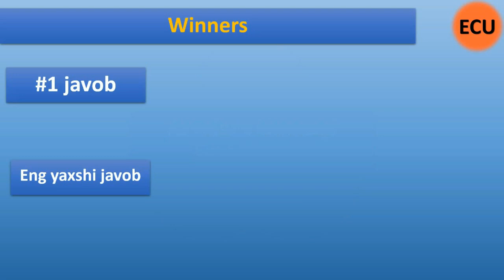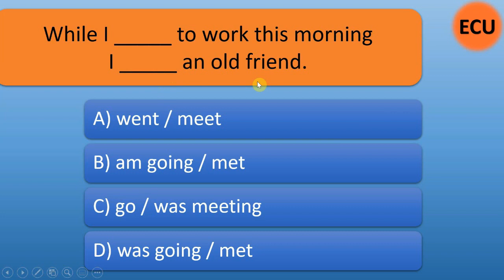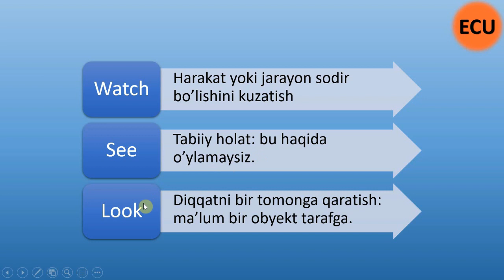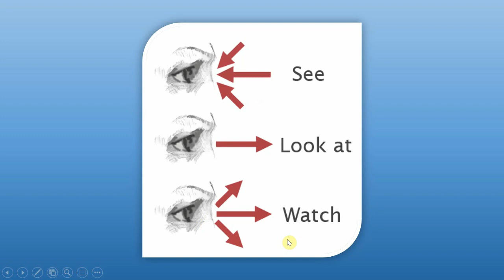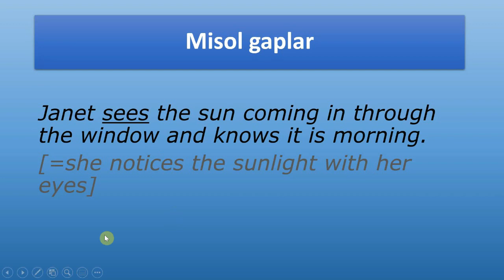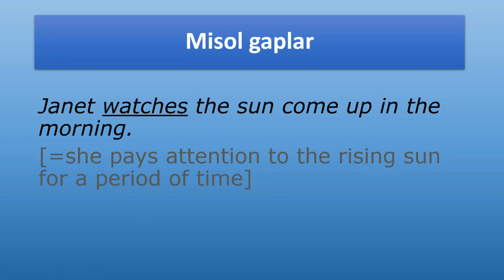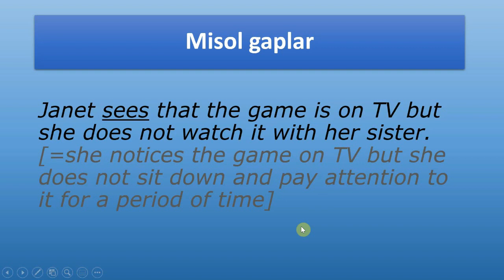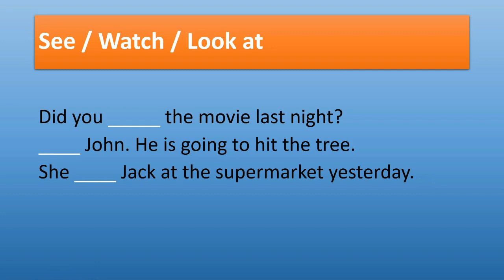WATCH, SEE, LOOK So'zlarini Farqi Nimada? Qanday holatlarda ishlatiladi? inglizcha chalkash so'zlar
Ushbu video darslikda Ingliz tili o'rganuvchilari juda kop adashadigan 3 ta so'z farqi haqida suhbatlashamiz. Bu so'zlar: Watch See Look so'zlari. Bu inglizcha so'zlar judayam oddiy va boshlang'ich darajadagi so'zlar bo'lishiga qaramasdan aksariyat ingliz tili o'rganuchilari, nafaqat boshlang'ich balki undan yuqori darajadagilar ham, adashadi va foydalanish vaqtida bir birini o'rnini almashtirib ishlatadi. Ushbu video darslikda shu uchta so'zni ma'nosi, qayerda va qanday holatlarda ishlatishini tushuntirib beraman. Bu videoni ko'rgandan keyin ushbu 3 ta so'zni albatta to'g'ri foydalanishni o'rganib olasiz.